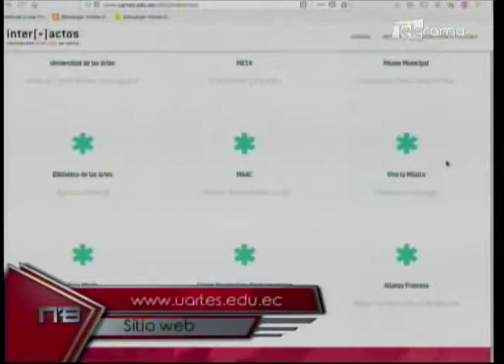Interactos Encuentros Públicos de Artes 2019 Edición IV 23 al 26 de Octubre